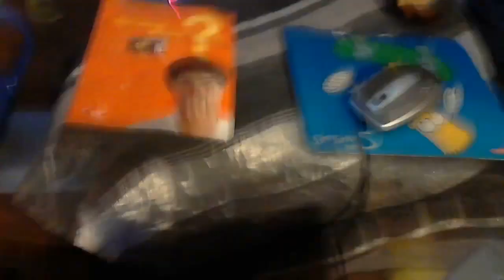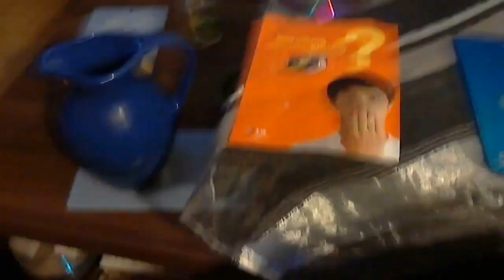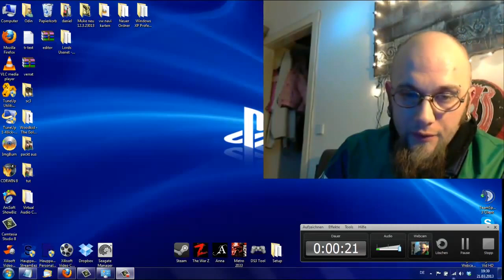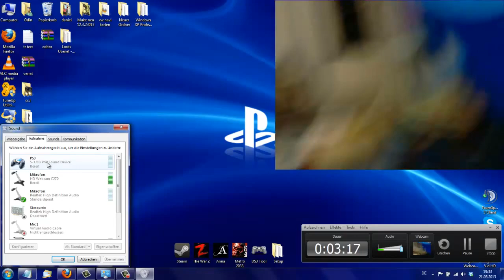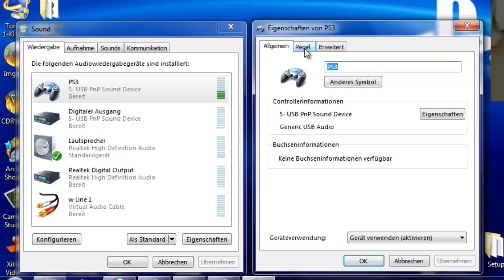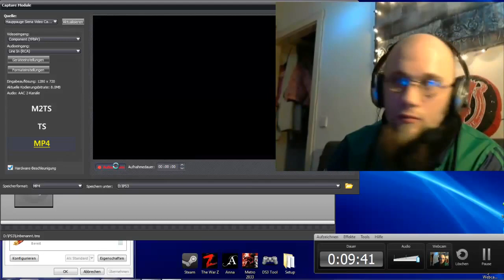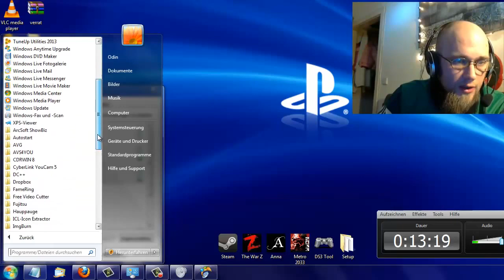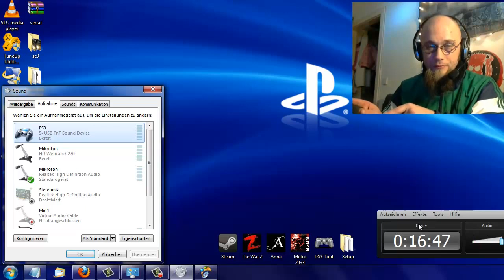HD PVR 2 MIC und InGame Sound in einer Tonspur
HD PVR 2

Playstation 3